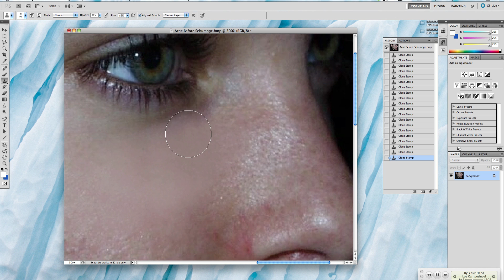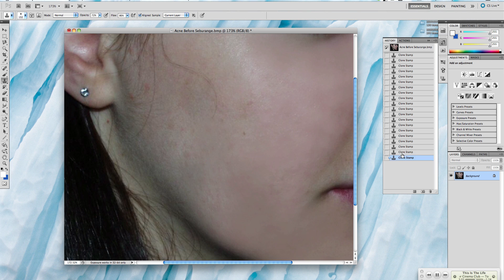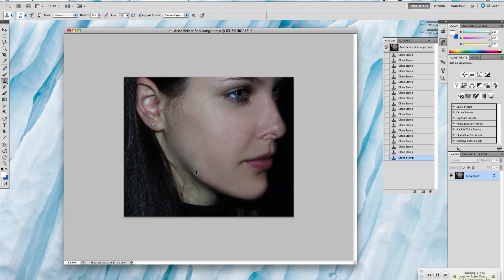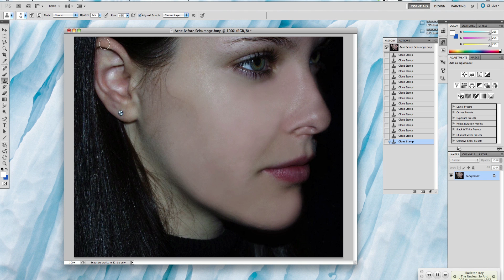Photoshopping Acne & Acne Scars Using the Clone Stamp Tool (Before & After)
This is MY technique of removing acne in Photoshop. The version of Photoshop I used was CS5. It is probably achievable in any Photoshop version, though.  Obviously there are mistakes, but I think clone stamp is the best tool you can use to get rid of your acne on Photoshop.
The main tool I used was clone stamp. Press option + click on a part of the skin that looks clear, then click it over the acne you want to erase or skin you want to even out. It's fairly simply.

If you have any questions, you can comment or message me and I'll answer you. :3

I got the picture off of Google images. The music used was a remix by Kap Slap (E.T. feels Starry Eyed)